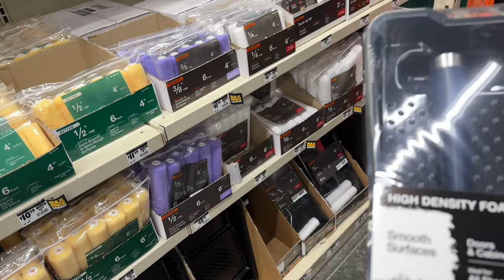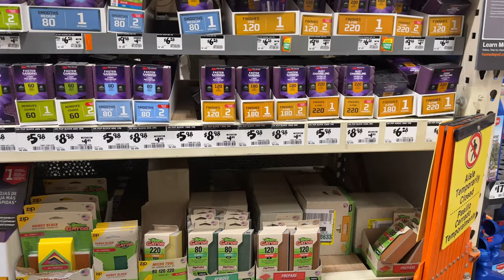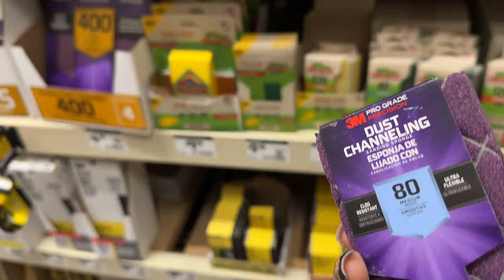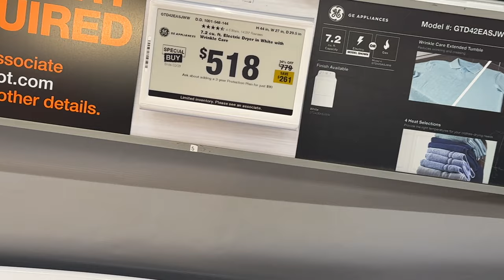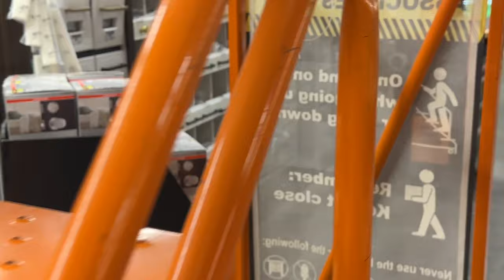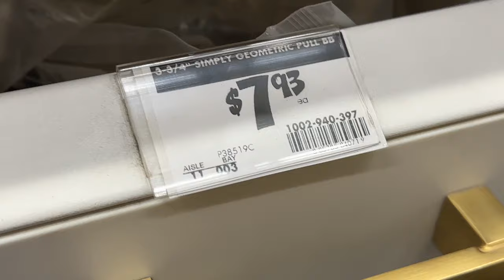WEEKEND VLOG| NAILS | SHOPPING | VALENTINES BASKETS| AND MORE!! D.NICHELLE ❤️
Welcomeeeee to D.Nichelle  where you will get life updates, personal vlogs,friendship/family dates,hauls, diy and so much more!!